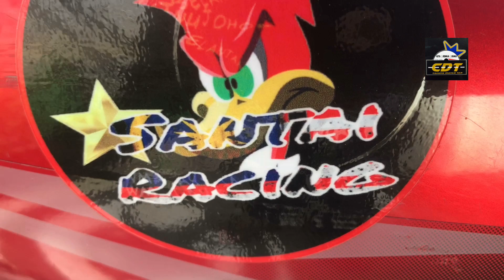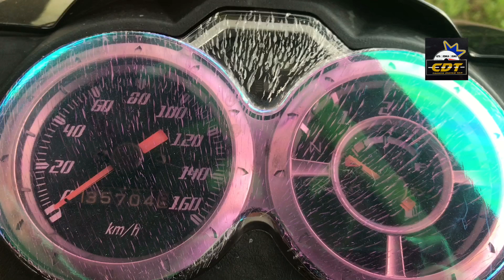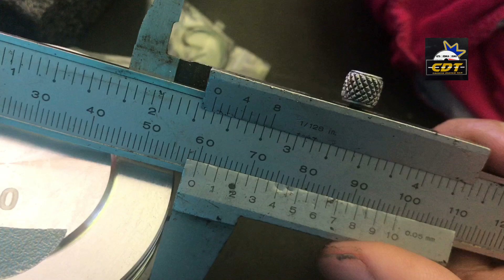YAMAHA LAGENDA BLOK 60 MM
CDT MOTORSPORT
Kelajuan Bukan masalah